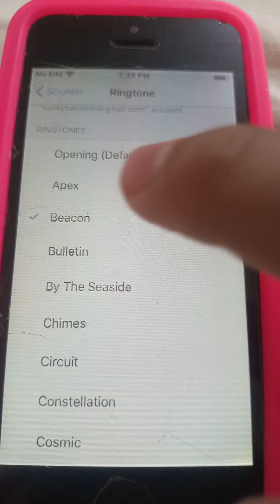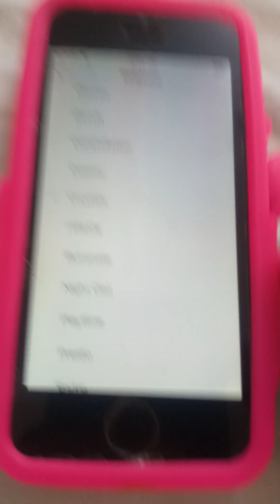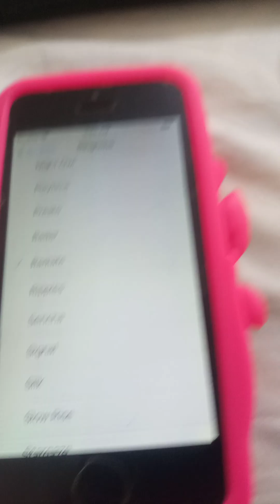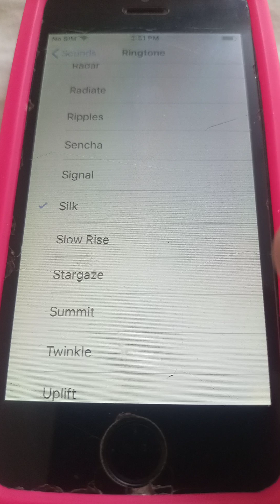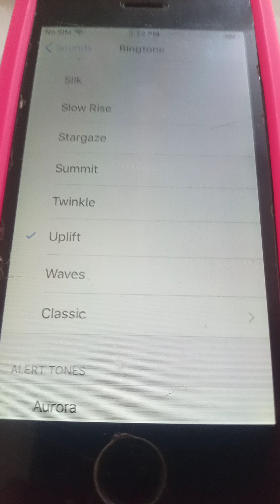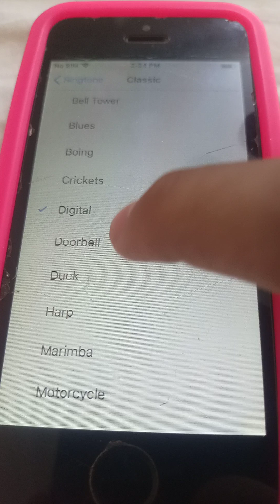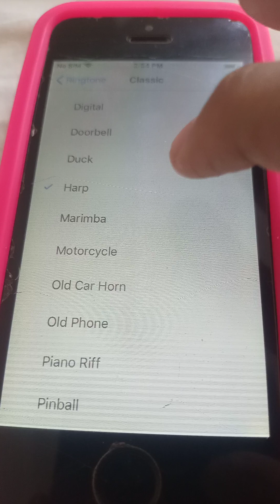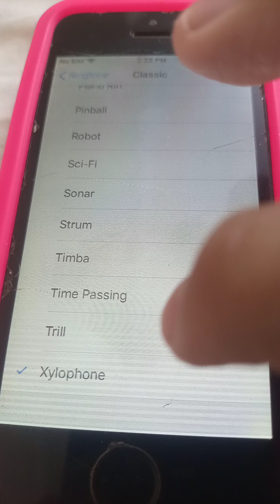iPhone 5S Ringtones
Preloaded ringtones on my iPhone 5S (2013)

WARNING: CONTAINS 2 GOOFY AHH RINGTONES